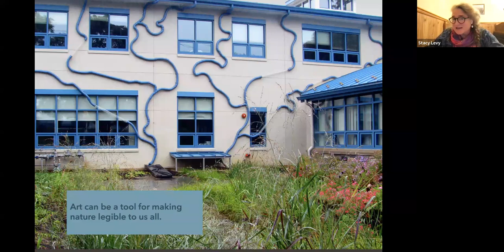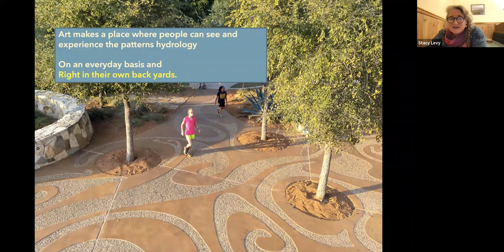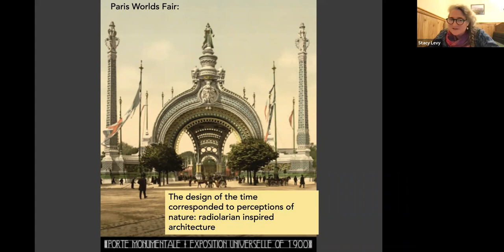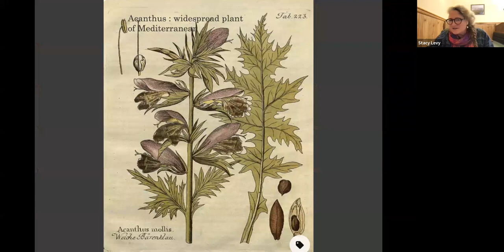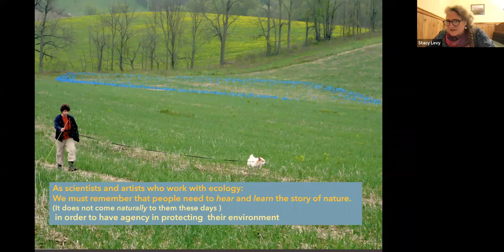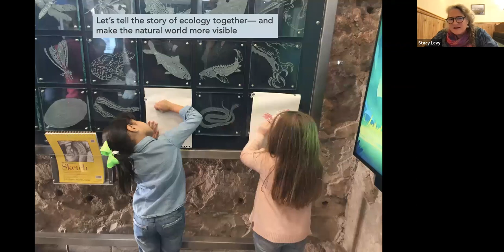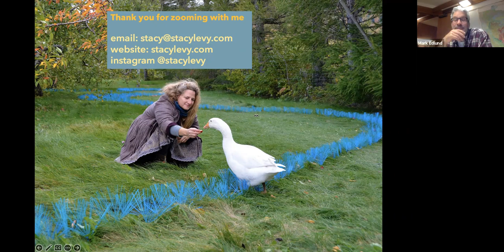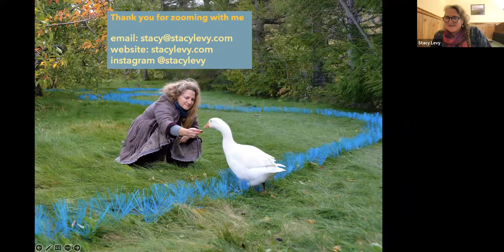Stacy Levy - Making Ecology Legible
Diatom Web Academy 2022 Episode 10

Nature is usually pictured as a landscape scene, or a botanical detail— but what happens when you want to show the invisible or microscopic aspects of the natural world? How do we show the presence of micro-organisms inhabiting the rivers, soils and puddles around us? Stacy Levy is an urban forester turned artist, who investigates the processes of nature. She works to show the amazing architecture of diatoms. She will unveil Diatom Lace, a new commission for the New York City Parks about to be installed along the new esplanade on the East River in Manhattan.Stacy will show how natural forms can be brought front and center into our minds, so that ecology is not a distant concept, but part of our urban (and suburban) fabric.

This series is brought to you as part of the Diatom Web Academy, diatoms.org, and the Society for Freshwater Science